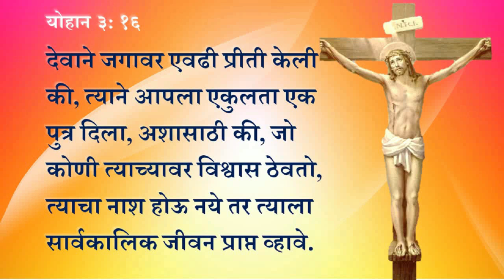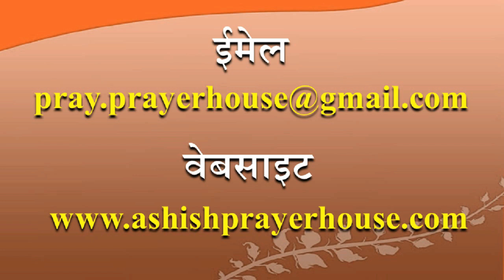प्रभुवचन - 27 ख्रिस्त हा लाभ प्राप्त व्हावा May Gain Christ (Marathi) Sis. Vandana Colaso